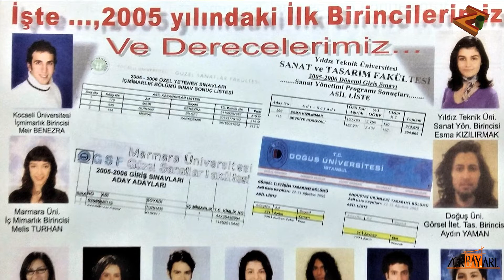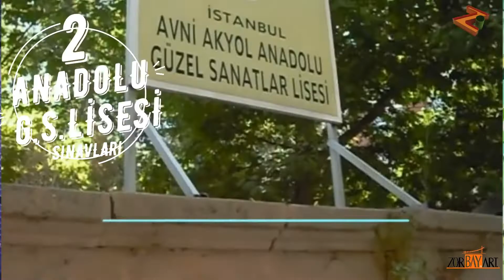Güzel Sanatlara Hazırlık Obje Natürmort Çizim Kursları, Yetenek Sınavlarına Hazırlık Resim kursu,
Bu okulların çizim yetenek sınavlarında ve sözlü görüşme, çizim dosyanızın değerlendirmelerinden yüksek notlar almak ve istediğiniz okulları ve istediğiniz bölümlerini derecelerle kazmak istiyorsanız, Ben Online canlı ders anlatımlarımla, Udemy.com Eğitim ve Öğretim platformunda, Genç yetenekleri bekliyorum.
 Aşağıdaki linke tıkla, öğrenmeye başlayınız.

Çizim yetenek sınavlarını derecelerle kazanmanız için, yoğun programlar hazırlayarak, Hedeflediğiniz hedeflerinize ulaşmanız için, sizin anlayarak, çabuk kavrayabileceğiniz çizim tekniklerinde, önce teorik anlatıyorum, beyaz tahtada marker kalem ile çizerek özetliyor sonra beyaz kağıt üzerine kara kalem ile çizerek öğretiyorum.
Derecelerle kazanmak istiyorsanız, hemen kazananlar kervanına katılınız.